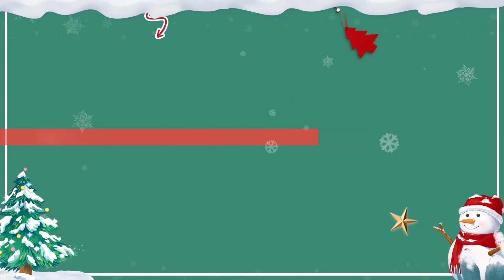EP14 Clip 季君行送陪伴多年的幸运符鼓励林惜【时光与他，恰是正好 Time and Him are Just Right】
【Starring】Lu Yuxiao, Wu Junting, Lu Junjie, Xiao Yu, Dong Zifan, Li Mingxu, Zhang Hengming
❗Full Version can't be watched in below territories:

00:00 Download "WeTV/Tencent Video (for The US)" APP Watch More Episodes
01:00 Join Membership Watch Full in Advance